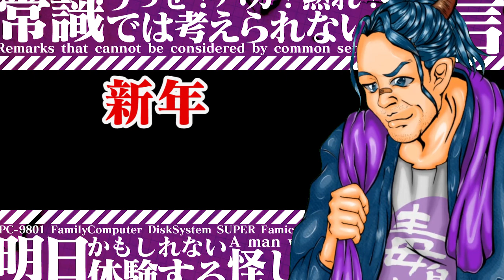【謹賀新年】2022年元旦挨拶 本年もよろしくお願い致します。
何だかんだで新年でございます。
昨年は様々な方にお世話になりました。

新年-お正月・和風・元旦 by hitoshi